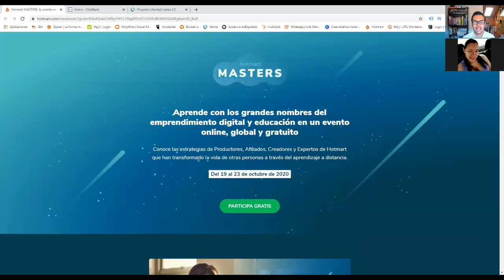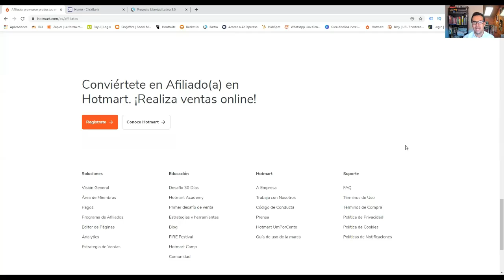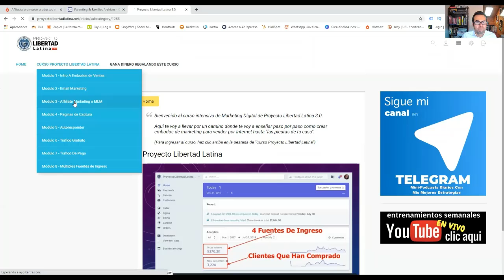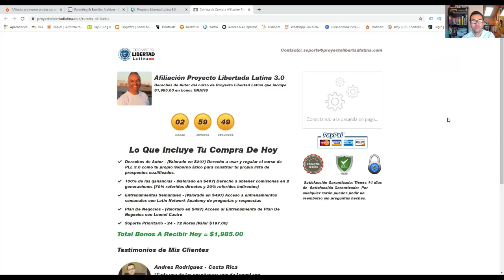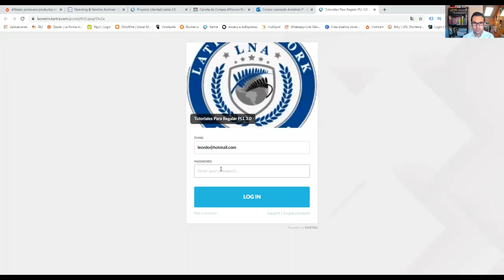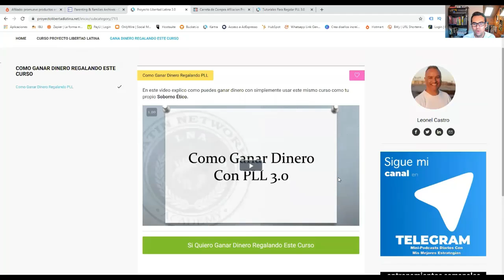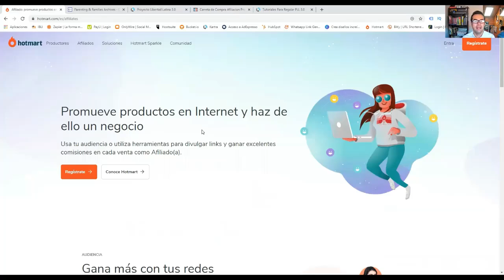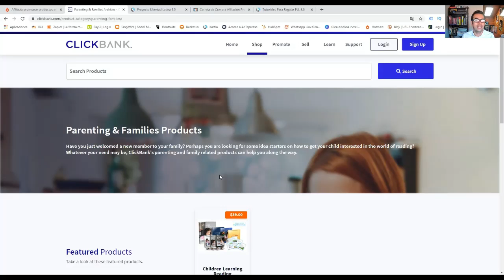Curso Gratis de Marketing Digital ✔ 📖 Clase 22 - 🎯 MARKETING DE AFILIADOS, COMO GANAR DINERO 🤑🤑🤑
En este vídeo te comparto un modelo de negocios llamado Marketing de Afiliados para que aprendas a generar una fuente de ingresos de manera fácil y segura. Te enseño como plataformas como Hotmart y ClickBank son muy buenas para desarrollar un negocio de afiliación y además te comparto como regalando el Curso Gratis de Marketing Digital puedes ganar dinero enseñando y apalancándote de mi y de mi equipo de trabajo para que tengas resultados en el menor tiempo posible. Acá abajo te dejo el link del CURSO GRATIS DE MARKETING DIGITAL

Que disfrutes el contenido.